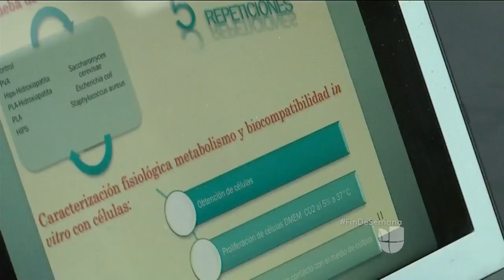Mexicanos premiados por innovación que promete revolucionar cuidado de pacientes con problemas óseos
La creación de un material sintético que reconstruye el tejido de los huesos tendrá una amplia repercusión en México, donde millones de personas sufren de osteoporosis y de enfermedades causadas por cáncer o fracturas. Ahora estas podrán ser reversibles.